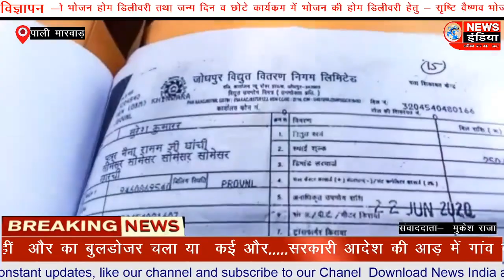सरकारी आदेश की आड़ में गांव के सरपंच अन्य अधिकारियों ने 50 परिवारों के आशियाने पर चलाया बुलडोजर,,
आदेश कहीं  और का बुलडोजर चला या  कई और,,,,,

40 सालों से रह रहे परिवार को   3 दिन से रोड पर जिंदगी गुजार रहे हैं यह गरीब परिवार,,,
करोना  बीमारी  जैसी  संकट की घड़ी में गरीब परिवार रोड पर जिंदगी जीने पर हो रहे मजबूर,,,
पीड़ित परिवारों ने सरपंच सहित अन्य अधिकारियों पर मनमानी व बिना आदेश के तोड़ दिए पक्के मकान व झोपड़िया,,,,

सरपंच सहित पटवारी पीड़ित परिवारों को यहां से चले जाने  को दे रहे हैं धमकी,,,,,

पीड़ित परिवार अपनी  परेशानियों का कलेक्टर के समक्ष रखने के बावजूद भी कोई नहीं हुई कार्रवाई,,,,

दूसरे दिन भी चला बुलडोजर पर प्रशासन नहीं दे रहा इस ओर ध्यान,,,,,,

पाली जिले के सोमेश्वर गांव की घटना,,,

पाली,,

पाली जिले के सोमेसर गांव में सरपंच  एवं पटवारी द्वारा  सरकारी जमीन पर   अतिक्रमण करने का आरोप  लगाते हुए  गांव के बाहर रह रहे 50 से भी ज्यादा  परिवारों के आशियाने पर बुलडोजर चला दिया । जिससे  पीड़ित परिवार पिछले 3 दिन से रोड पर रहने को मजबूर है। करोना  जैसी बीमारी में जहां सोशल डिस्टेंस नहीं रहने से इस बीमारी के होने का डर के साथ रोजगारी की समस्या हर किसी को है।  हाईवे रोड निकलने और उसके पास में झोपड़िया एवं पक्के  मकान अवैध रूप से बनाने का आरोप लगाते हुए उन पर बुलडोजर चला दिया। जिससे  उनके आशियाने को चंद ही मिनटों में सपने को चकनाचूर कर दिया।  पीड़ित परिवार का  कहना है कि इन्होंने न तो हमें कोई  सूचना दी  नहीं कोई नोटिस।  बिना जानकारी के गांव के सरपंच पटवारी पुलिस बल लेकर अतिक्रमण का आरोप लगाते हुए बुलडोजर हमारे घरों पर चला दिया । जबकि हम घर पर नहीं थे। जिसकी वजह से  हम 50 परिवारों को  रोड  रहना पड़ रहा है। बारिश का मौसम है और अगर बारिश आ जाती है तो हम कहां जाएंगे। घरों में बिजली के मीटर लगाए हुए थे  सरकारी खंबे पर जो लाइट लगी हुई थी वह भी उतार कर ले गए। हम पिछले तीन दिन से अंधेरे में रहने को मजबुर है। हमारे पास सरकारी दस्तावेज  होने के बावजूद हमारी एक ना सुनते हुए अप नी हट निर्भरता दिखाते हुए हमारे सपने को चकनाचूर कर दिया। हमारे पास सब ना तो रहने के लिए घर है और नहीं कमाने के लिए कोई रोजगार। उन्होंने यहां तक आरोप लगाया कि सरपंच के भाई का मकान भी अतिक्रमण में आता है लेकिन उन्होंने अपने भाई के घर पर कार्यवाही नहीं की और हम गरीब परिवारों को धमकाते हुए हमारे आशियाने गिरा दिया।

बाइट
जस्सा राम पीड़ित

बाइट
सविता देवी
पीड़ित परिवार

बाइट,,
बांनू
पीड़िता